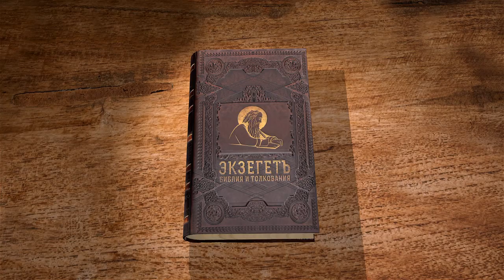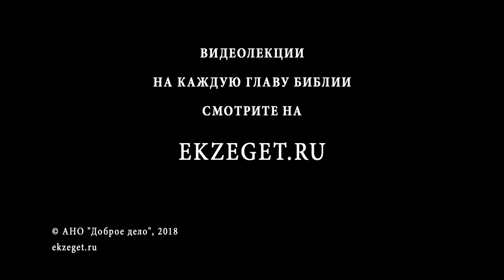Книга пророка Иезекииля. Глава 9. Андрей Десницкий. Ветхий Завет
Новое грозное видение пророка Иезекииля. Бог отбирает во спасение даже тех, кто просто не приемлет душой мерзостей. Остальные истребляются, кем бы они ни были. Каков смысл, заключённый в этом видении? Что за знак Божий ставится на чела Божиих людей?